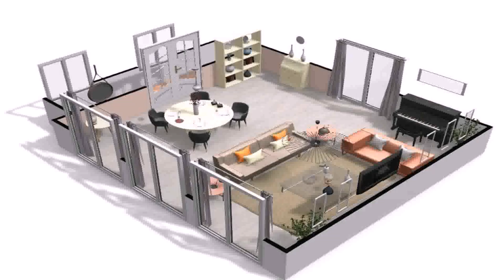House Design Images Com - Gif Maker DaddyGif.com (see description)